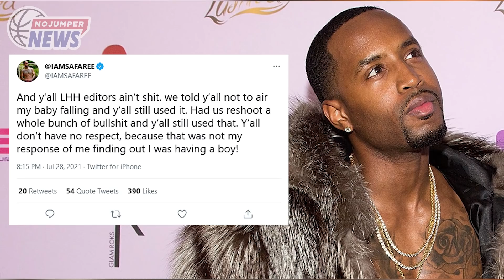DaBaby's Opps Come For Him From All Angles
Welcome back to No Jumper News hosted by Adam22 & AD.  Let's get right into these stories...

00:00- Intro
00:07- DaBaby's Rolling Loud Set has left many fans upset and confused
09:25-  Fans of Love & Hip Hop continue to call out Safaree